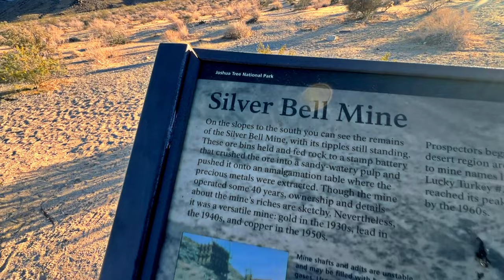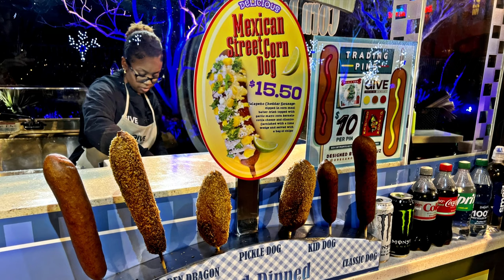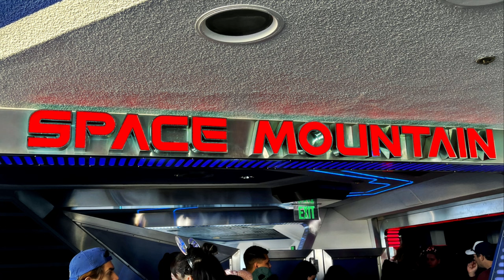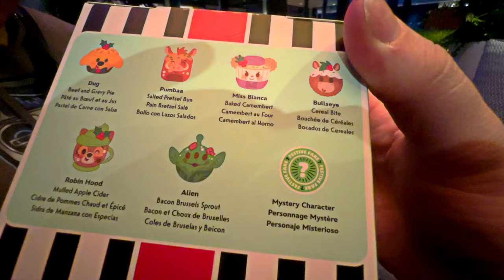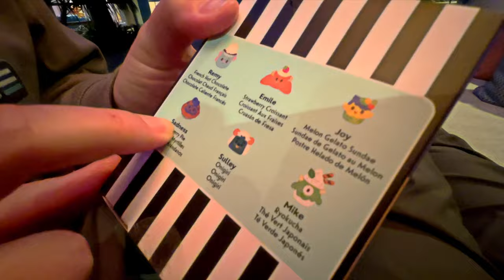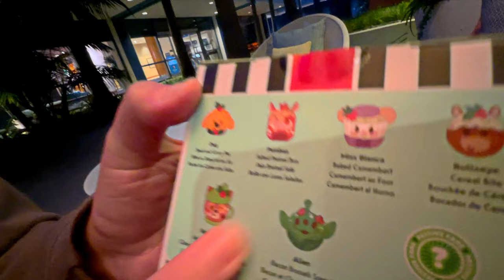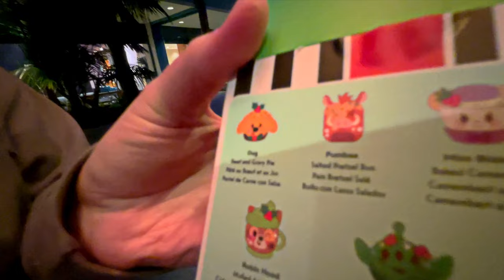ROADTRIP TIME!!! (Joshua Tree & Disneyland 2024)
This video was directly supported by the following Patrons: George Filby, Erin Wilson, Brandon Zeller, Advent, Ryan Nagel, Cliff Boyd, Grant Everet, Steve Aker, Buried On Mars, Tim Adams, Mike Glotch, Rusty Lewis, Sammy K, WhoSteenOh, Chad Shaffer, Orarina Alice, Duke Magnum, Boooooossttttt, James Schmidt, Nathan Eshelman, Joel Hatting, and Koyosho!